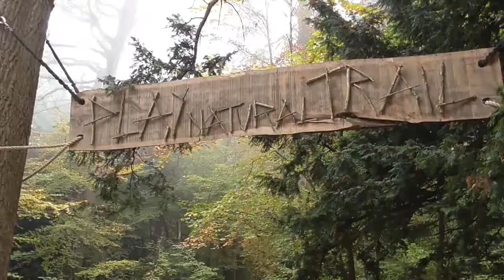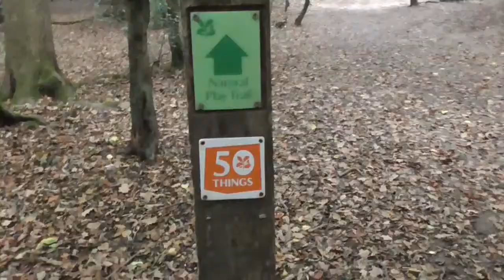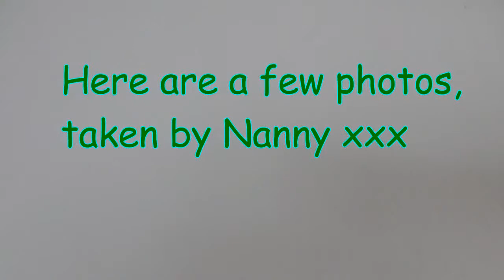An Autumn walk and cooking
Today we went to a local National Trust place called Boxhill with family.
We had a great Autumn walk!